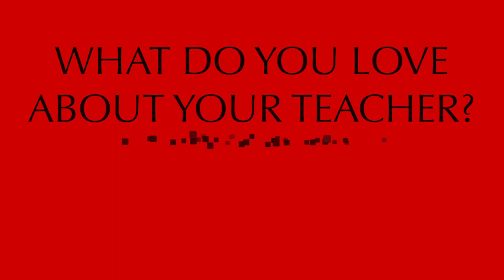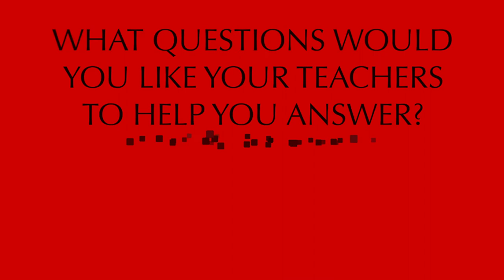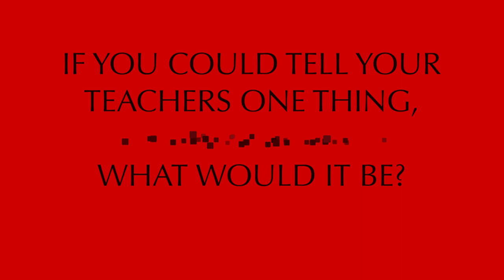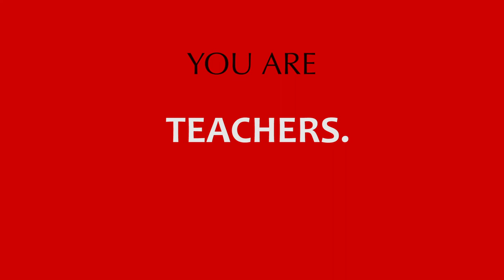Jackson In-Service Teacher Video-Misc-(2014-2015)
This is the video shown at the 2014 in-Service day.  Enjoy!